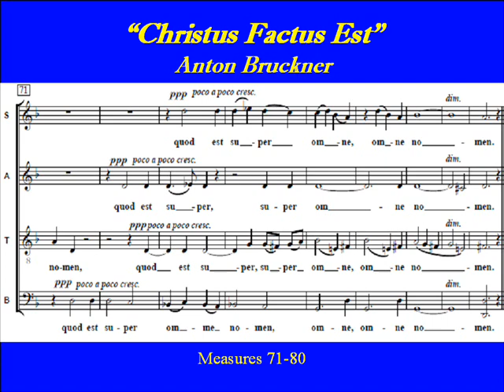Christus factus est - Bruckner - Bass.wmv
"Christus Factus Est" by  Anton Bruckner (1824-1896), is a Graduale used as part of the Mass services during Holy Week. The text comes from Philippians 2:8-9:
Christ became obedient for us,  ( Christus  factus  est  pro  nobis  obediens ) even unto death, death upon the cross. ( usque  ad  mortem,  mortem  autem  crucis.) Because of this, God raised him   ( Propter  quod  et  Deus  exaltavit illum) and bestowed on him the name  ( et  dedit  illi nomen, ) which is above all names.  ( quod  est  super  omne  nomen.)
Choirparts channel  , Bass,   All SATB parts are on this channel.